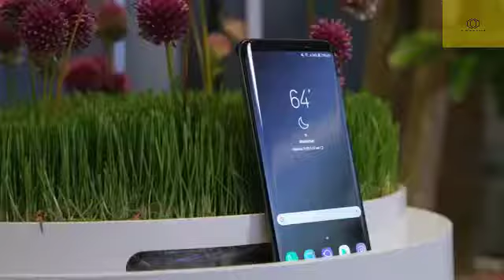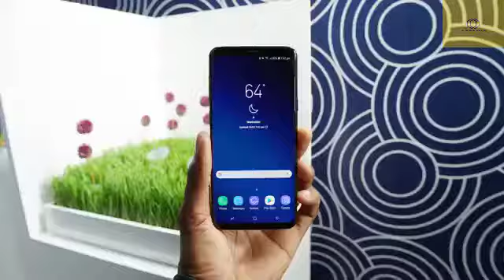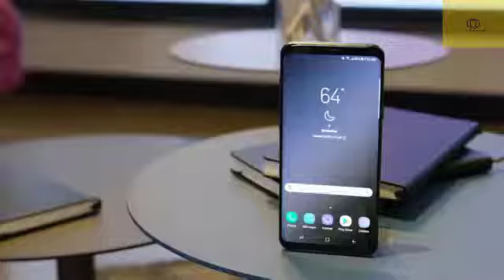reviews Smart phone samsung galaxy S9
NETWORK Technology

LAUNCH Announced
2018, February
 Status
Coming soon. Exp. release 2018, March
BODY Dimensions
147.7 x 68.7 x 8.5 mm (5.81 x 2.70 x 0.33 in)
 Weight
163 g (5.75 oz)
 Build
Front/back glass (Gorilla Glass 5), aluminum frame
 SIM
Single SIM (Nano-SIM) or Hybrid Dual SIM (Nano-SIM, dual stand-by)
DISPLAY Type
Super AMOLED capacitive touchscreen, 16M colors
 Size
5.8 inches, 84.8 cm2 (~83.6% screen-to-body ratio)
 Resolution
1440 x 2960 pixels, 18.5:9 ratio (~570 ppi density)
 Multitouch
Yes
 Protection
Corning Gorilla Glass 5
   - HDR10 compliant
- 3D Touch (home button only)
- Always-on display
PLATFORM OS
Android 8.0 (Oreo)
 Chipset
Exynos 9810 Octa - EMEA
Qualcomm MSM8998 Snapdragon 845 - USA & China
 CPU
Octa-core (4x2.8 GHz Mongoose M3 & 4x1.7 GHz Cortex-A55) - EMEA
Octa-core (4x2.7 GHz Kryo 385 Gold & 4x1.7 GHz Kryo 385 Silver) - USA & China
 GPU
Mali-G72 MP18 - EMEA
microSD, up to 400 GB (uses SIM 2 slot) - dual SIM model only
 Internal
64/128/256 GB, 4 GB RAM
CAMERA Primary
12 MP (f/1.5-2.4, 26mm, 1/2.5", 1.4 µm, Dual Pixel PDAF), phase detection autofocus, OIS, LED flash
 Features
Geo-tagging, simultaneous 4K video and 9MP image recording, touch focus, face/smile detection, Auto HDR, panorama
2160p@60fps, 1080p@240fps, 720p@960fps, HDR, dual-video rec.
 Secondary
8 MP (f/1.7, 25mm, 1/3.6", 1.22 µm), autofocus, 1440p@30fps, dual video call, Auto HDR
SOUND Alert types
Vibration; MP3, WAV ringtones
 Loudspeaker
Yes, with stereo speakers
 3.5mm jack
Yes
   - 32-bit/384kHz audio
- Active noise cancellation with dedicated mic
COMMS WLAN
Wi-Fi 802.11 a/b/g/n/ac, dual-band, Wi-Fi Direct, hotspot
 Bluetooth
5.0, A2DP, LE, aptX
 GPS
Yes, with A-GPS, GLONASS, BDS, GALILEO
 NFC
Yes
 Radio
FM radio (USA & Canada only) - To be confirmed
 USB
3.1, Type-C 1.0 reversible connector
FEATURES Sensors
Iris scanner, fingerprint (rear-mounted), accelerometer, gyro, proximity, compass, barometer, heart rate, SpO2
 Messaging
SMS(threaded view), MMS, Email, Push Mail, IM
 Browser
HTML5
- ANT+ support
- Bixby natural language commands and dictation
- MP4/DivX/XviD/H.265 player
- MP3/WAV/eAAC+/FLAC player
- Photo/video editor
- Document editor

MISC Colors
Midnight Black, Coral Blue, Titanium Gray, Lilac Purple
 Price